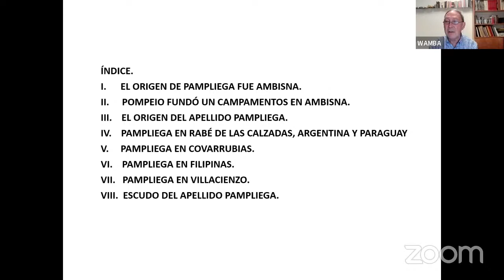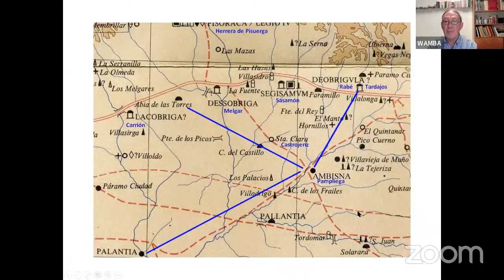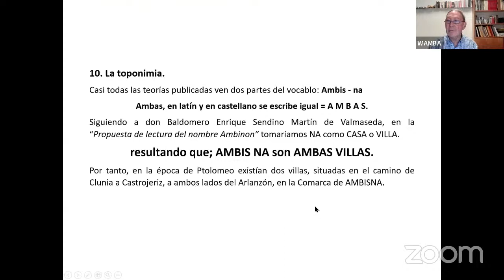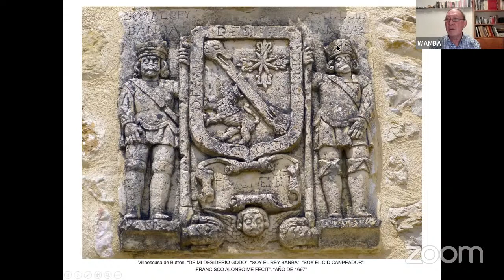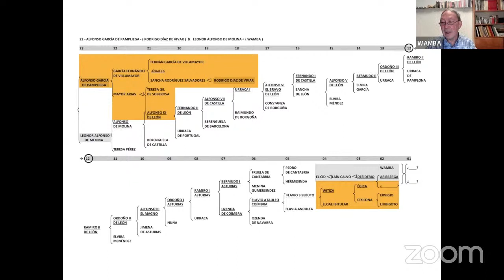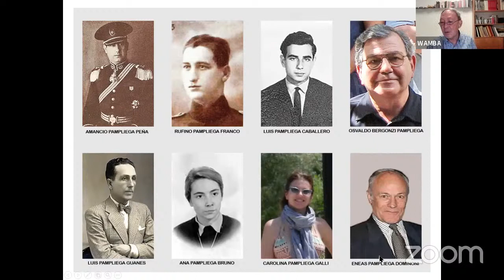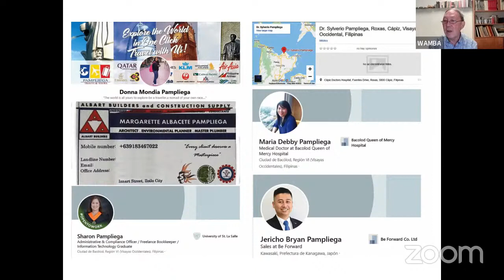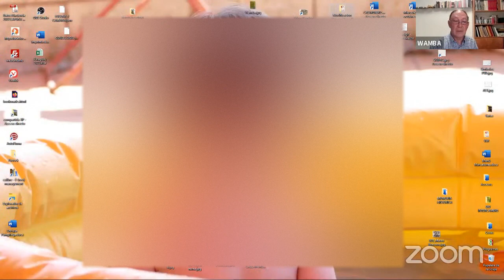Presentación del libro Genealogía del apellido PAMPLIEGA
Dedicado a todos los Pampliega del mundo: que nacerán en Pampliega, habitantes de Pampliega, apellidados Pampliega, nacidos en Pampliega, y entusiastas de este valle, de este río y de esta villa.